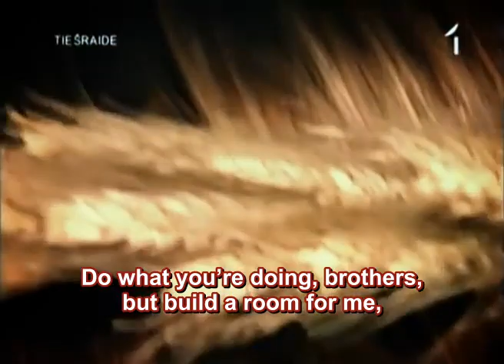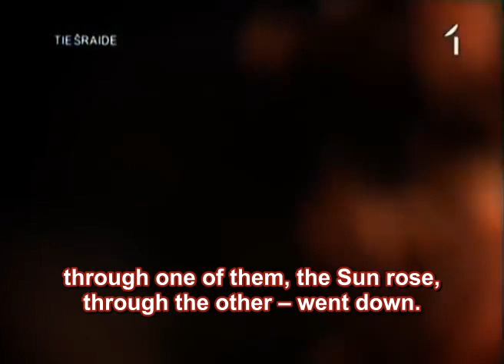Latvian Song Festival 2008 After-Party - "Ziedi, ziedi, rudzu vārpa" ENGLISH subtitles/translation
Latvian / Latgalian (East-Latvian) folk song "Ziedi, ziedi, rudzu vārpa"  at the Latvian Song Festival 2008 After-Party.